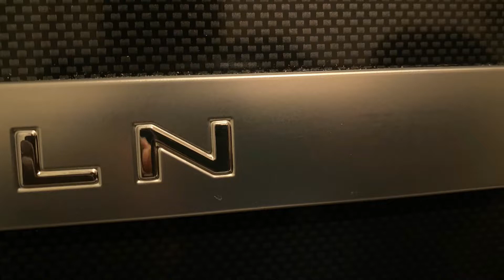Eypex Film Sill Plate